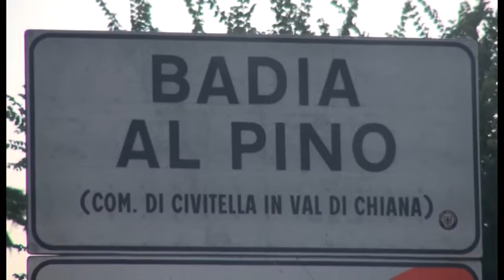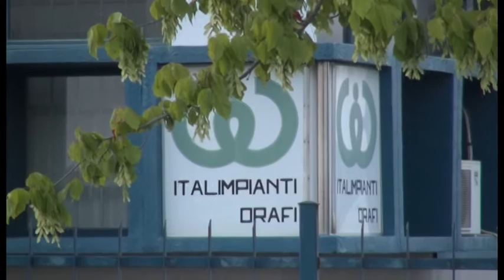Giallo del furgone portavalori, mistero sulla sorte della guardia giurata